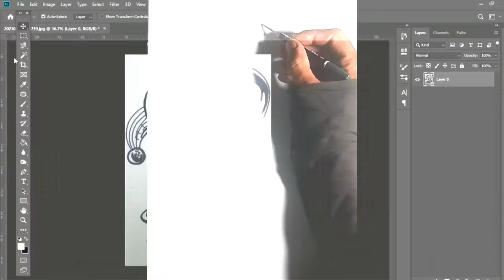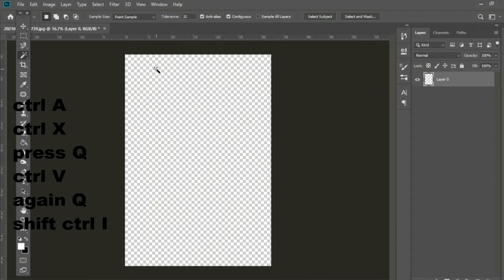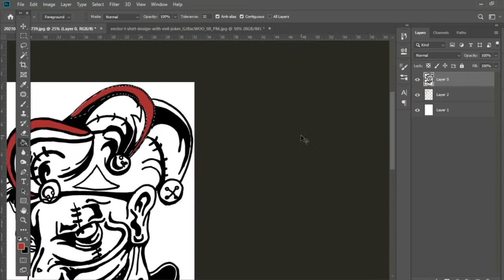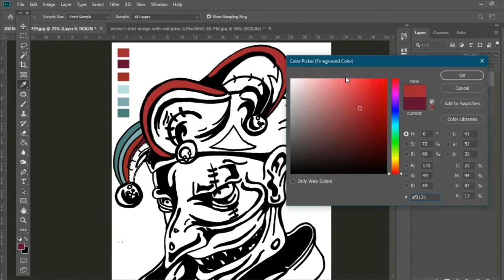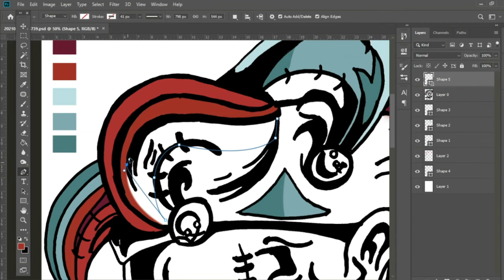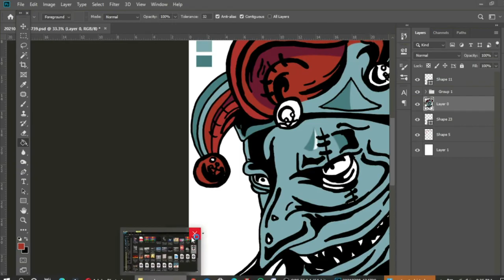pro t-shirt design | how to create art t-shirt design without graphic tablet |adobe photoshop